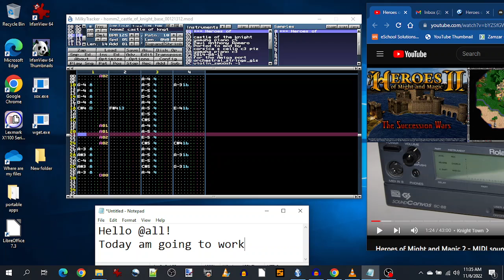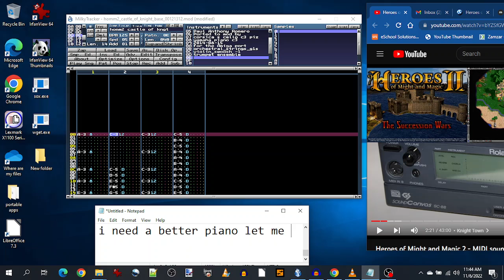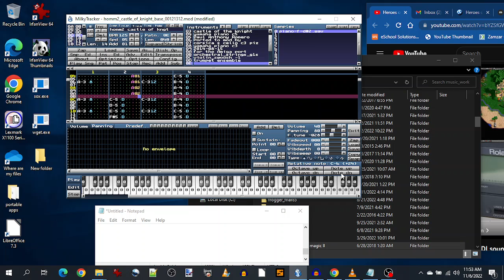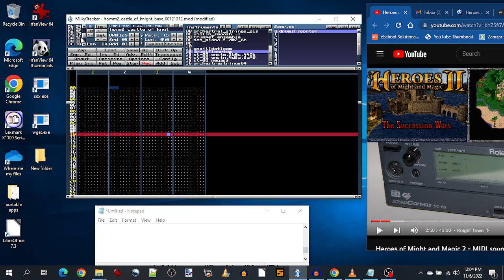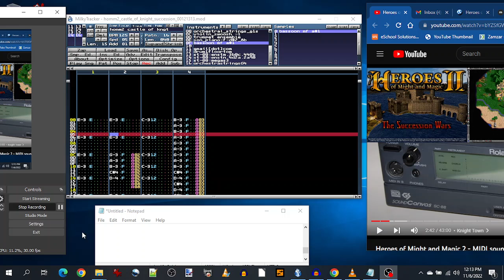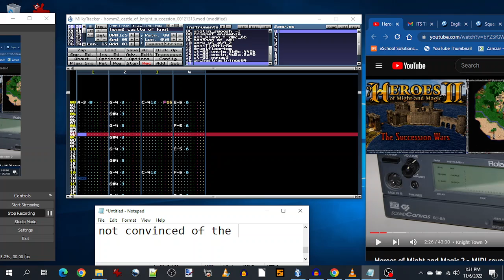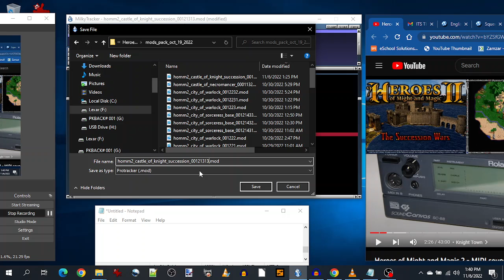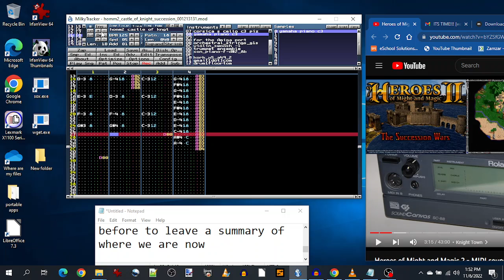Working at Castle of Knight (Succession Wars) - Heroes of Might and Magic Amiga Port part 1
Showing my workflow on making the protracker version of Castle of Knight from Heroes of Might and Magic II for the Amiga port by Meynaf.
I usually work while listening to the original and then trying to recreate it on the protracker since need to reduce the channel number;
the instrument accuracy is not important at this point, will fix once i have the full melody.